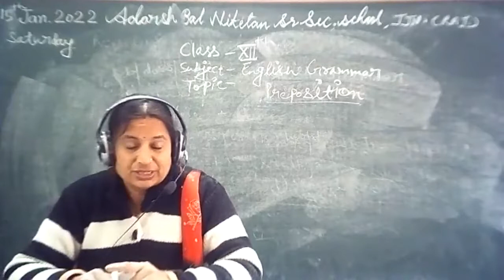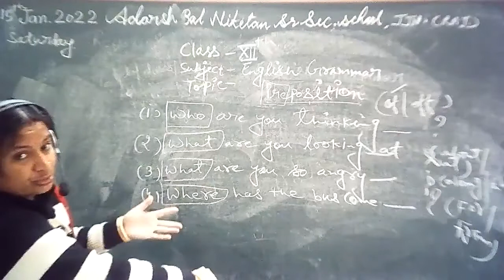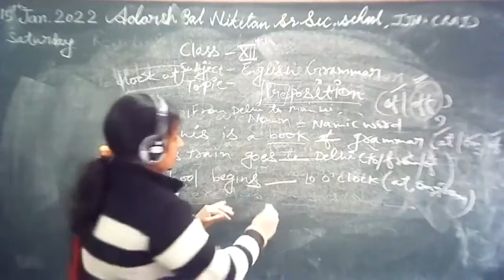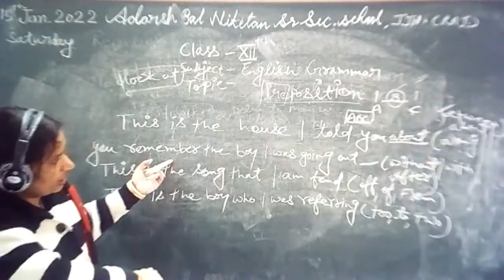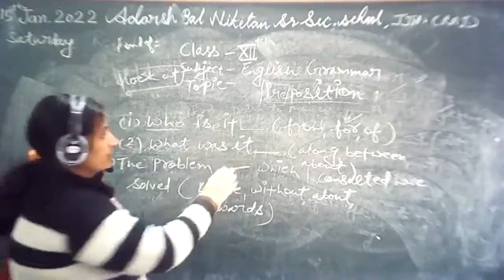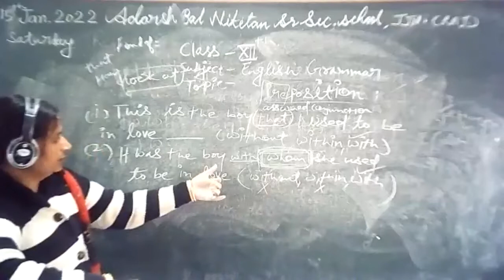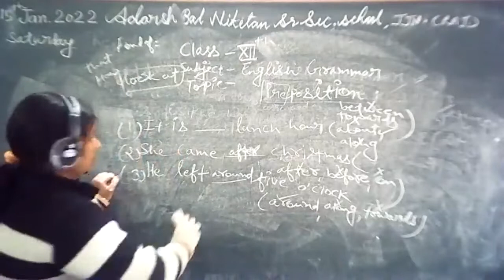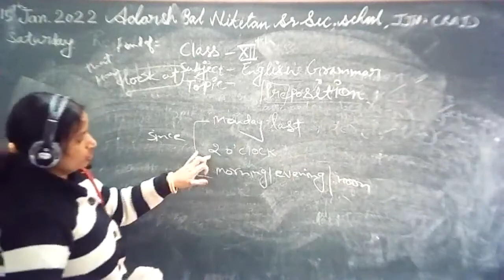Class 12 English Grammar (Preposition)